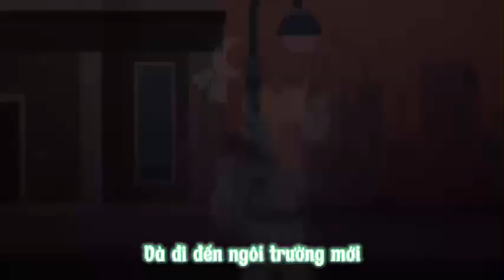câu truyện của sophia#gachalife